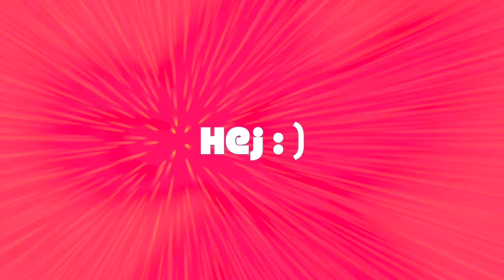Papa Smerfik I Gosia szaleje i się bawi